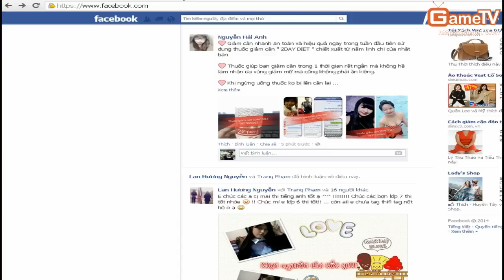AOE TBL+GUNNY vs HMN + TUSTJ 11 01 2014 C1 1